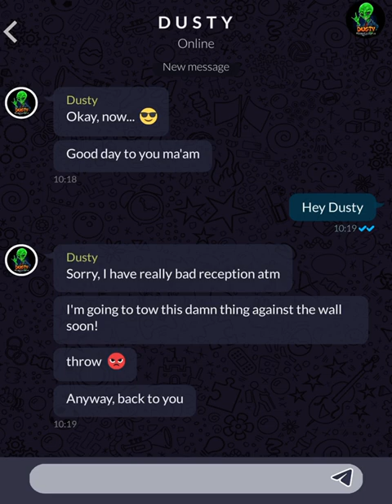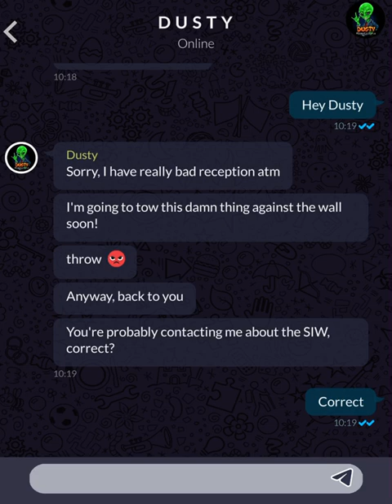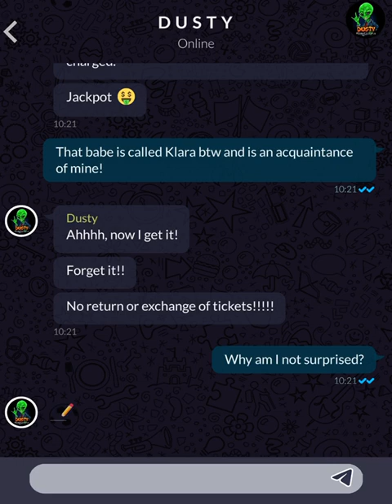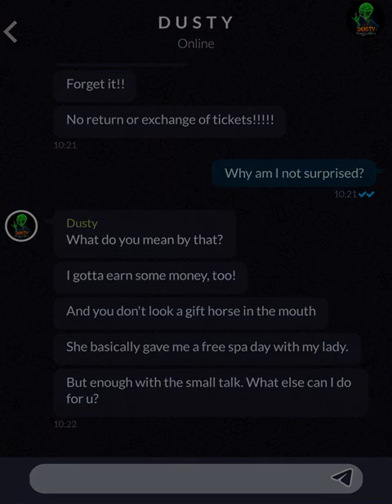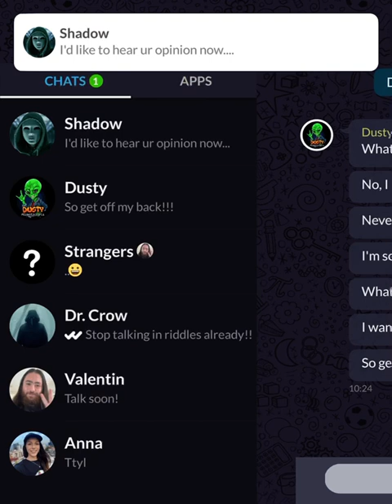The Healing (Part 14)